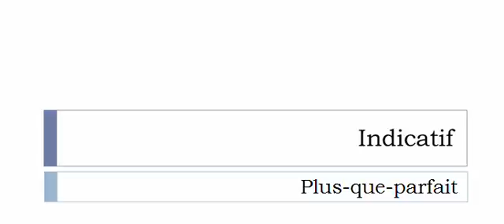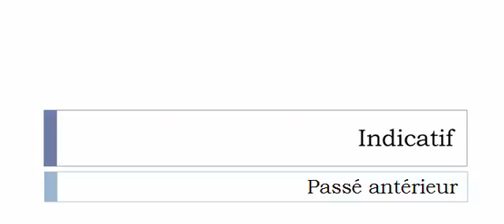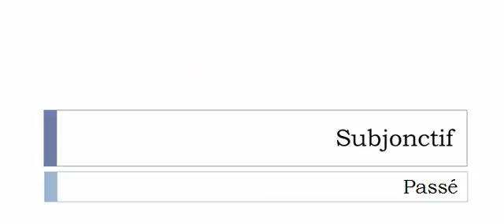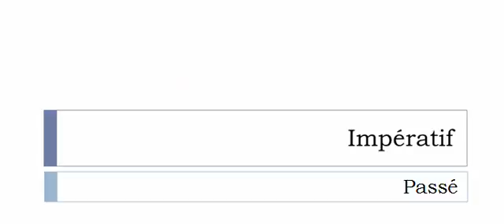Learn French conjugation with me # Verb = Décollectiviser